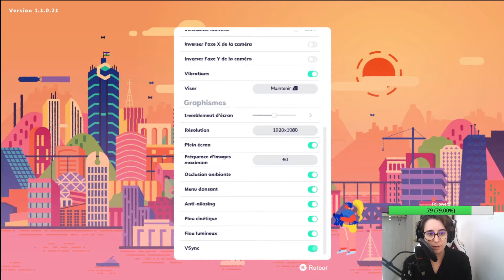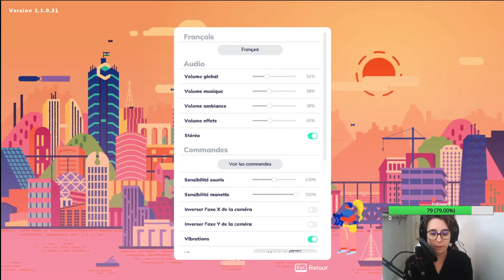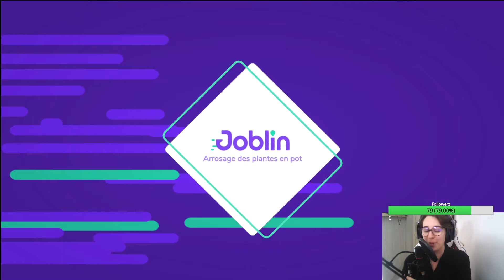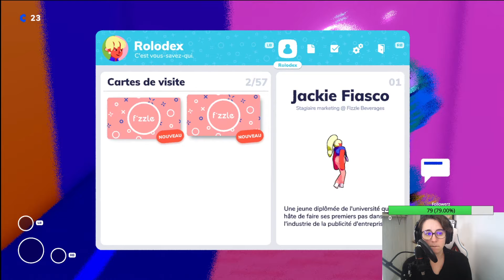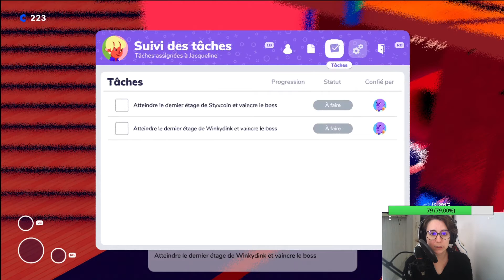LA VIE DE STAGIAIRE | Going Under (découverte)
Stagiaire en marketing, Jackie se voit proposer des missions quelque peu étranges. Drôle d'entreprise...